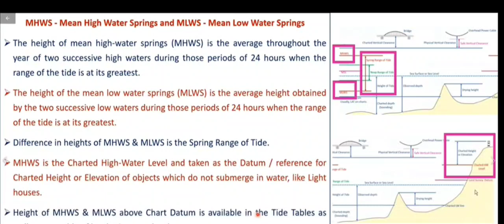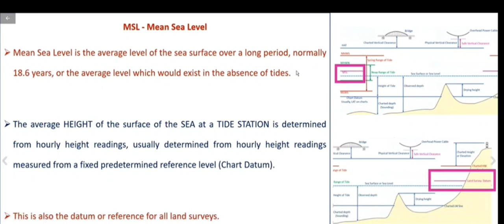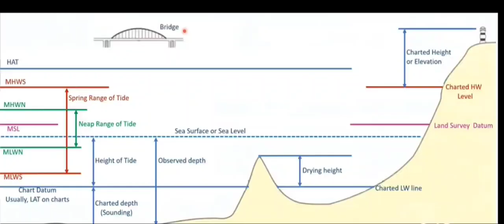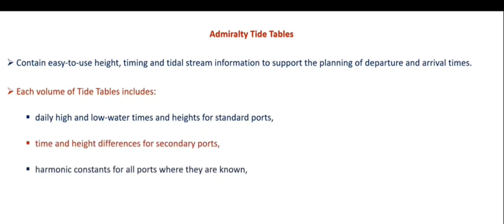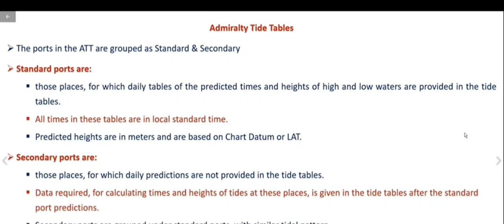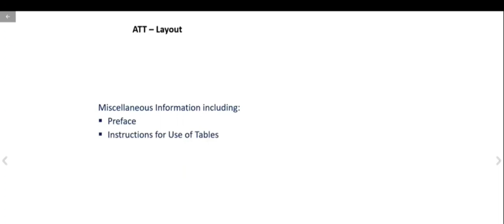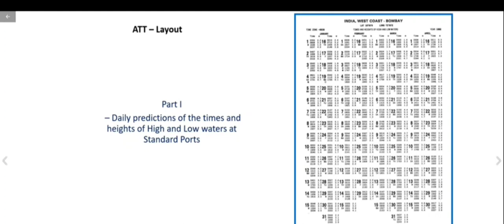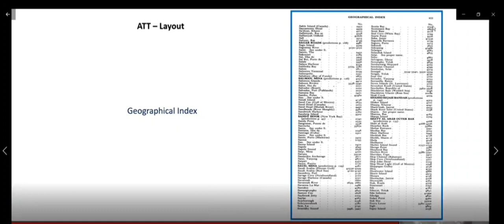Tide Theory | Part 3 | for 2M & Chief Mate | By Capt. Bhabha